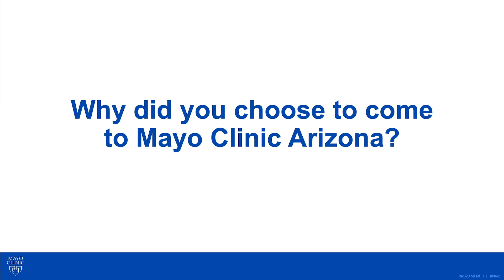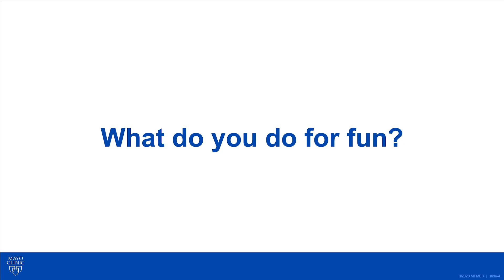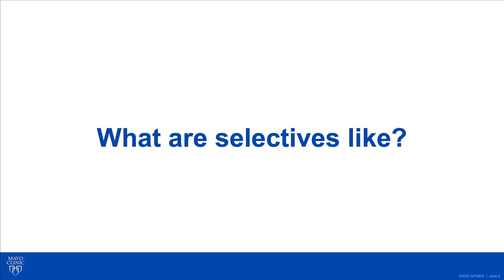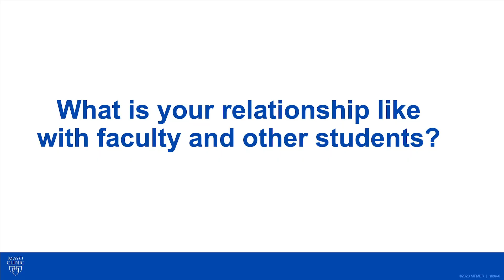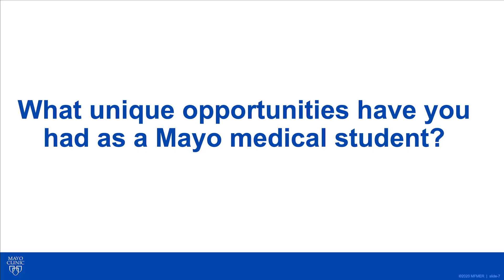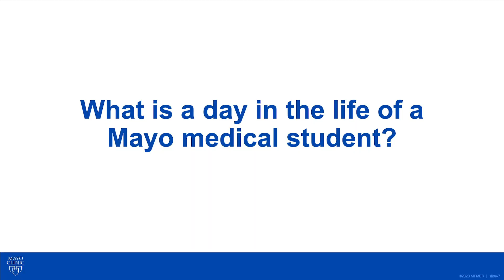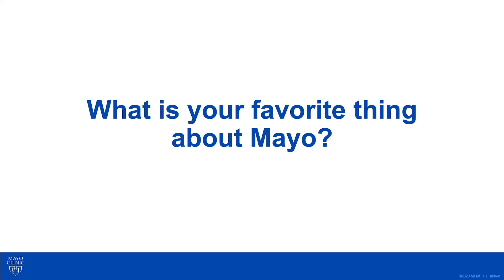Why should you consider MCASOM, Arizona campus, for medical school?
Dr. Michele Halyard, Vice Dean of Mayo Clinic Alix School of Medicine, welcomes you to a virtual look at the Arizona campus. Students from all four years answer some of the common questions that we have received.